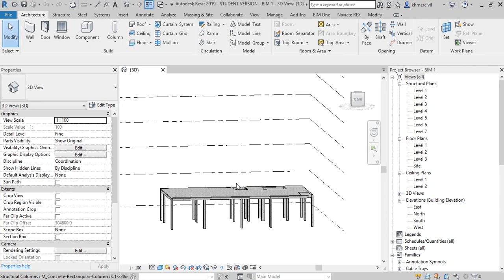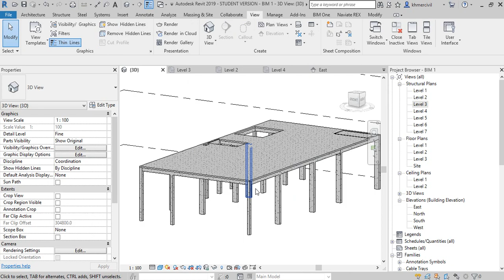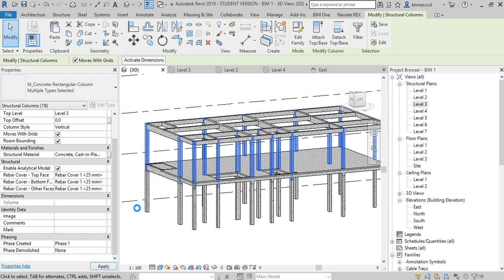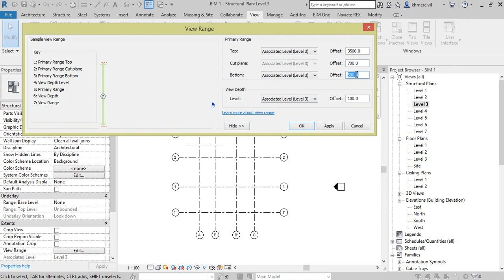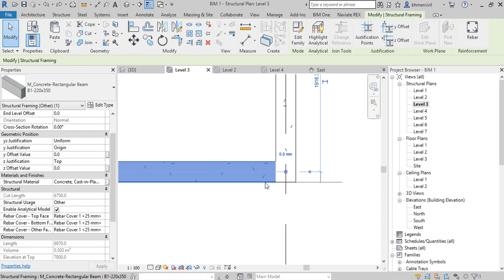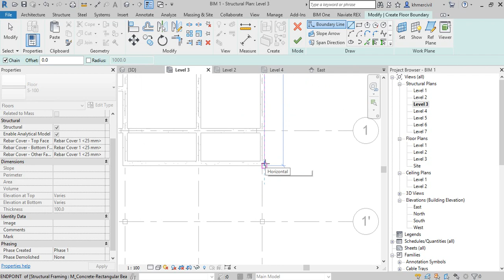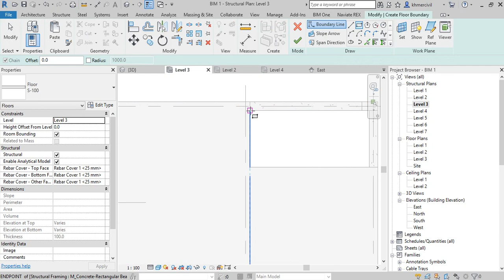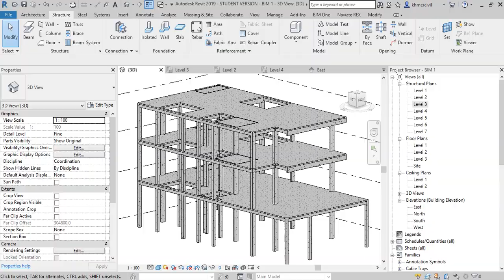Revit Structure 2019 | Shop drawing P 5